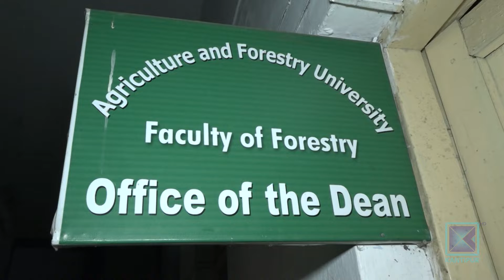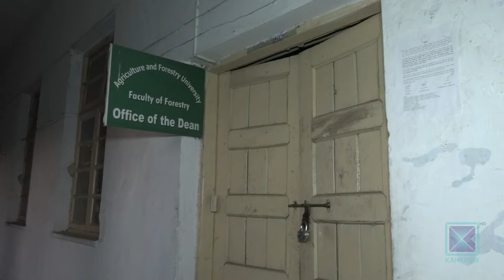भर्नामा मनपरि गरेको भन्दै डेढ महिनादेखि हेटौंडास्थित कृषि विश्वविद्यालय बन्द ।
कृषि तथा वन विज्ञान विश्वविद्यालय डिनको कार्यालय हेटौंडाले योग्यता क्रम मिचेर विद्यार्थी भर्नाको सूचना निकालेको भन्दै ४५ दिनदेखि विद्यार्थी आन्दोलित छन् । डिनले पदीय दुरुपयोग गरी उत्कृष्ट विद्यार्थीले निशुल्क पढ्न पाउने अधिकार खोसेको विद्यार्थीले आरोप लगाएका छ ।